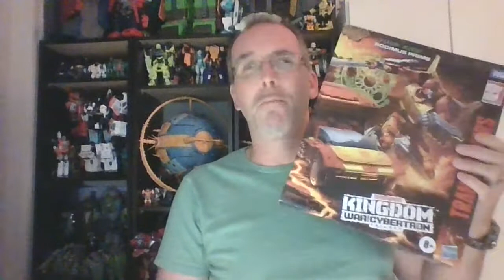GotBot Goes Live: Transformers Leaks, ER Optimus Trailer Kit, Tracks Note & Unboxing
This time on GotBot Goes Live we cover plenty of Transformers news and more.  We discuss a number of interesting leaks that were discovered this past week. We also address a few third party add-on kits, most interestingly, an extension for Earthrise Optimus Prime's trailer. I make a couple of quick notes about Kingdom Tracks and Rise of the Beasts. Finally, we end the show with this week's trivia and unboxing! Check it all out and keep the conversation going in the comments!

Produced By:
Micheal Desrosiers